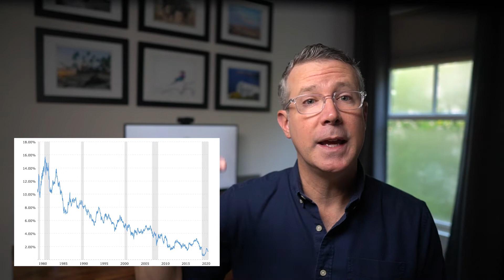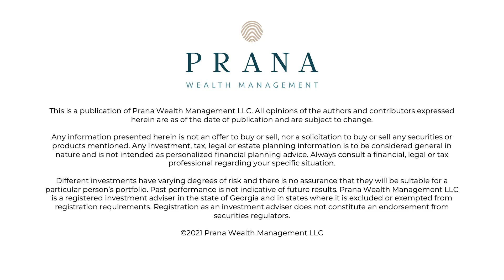Does the 4% Rule Still Work in 2021? Here Are 3 Reasons It May Not.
The 4% Rule has become a popular way to determine retirement portfolio withdrawals. Does the 4% Rule still work in 2021? Here are 3 issues.